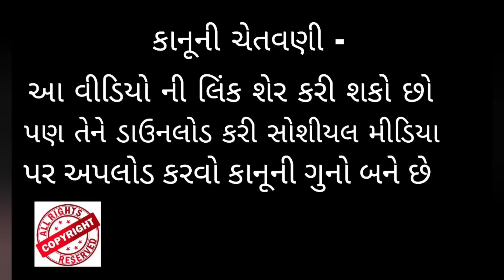અઠાડિયા માં મોઢા ઉપર થતાં ખીલ ને દૂર કરી ચહેરો મુલાયમ બનાવો 🔥|| Manhar.D Patel Official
Jay Matajai Jay Bhagavan Jay Dada